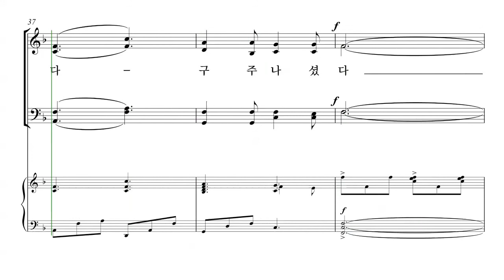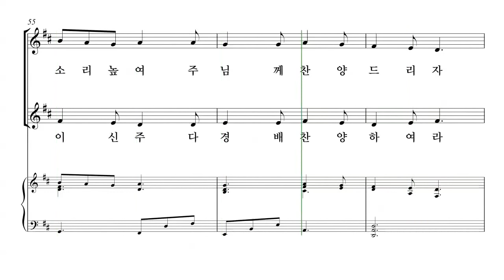[성탄절 칸타타] John Purifoy '내 마음에 오신 한 아기' 03. 모든 백성 다 기뻐하라 파트연습 - B